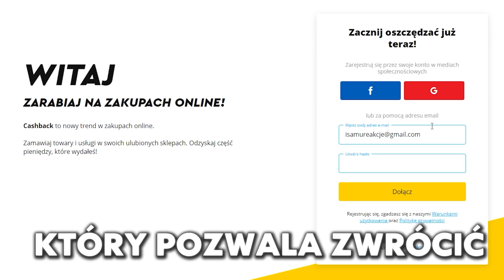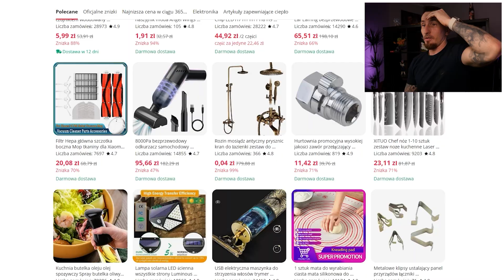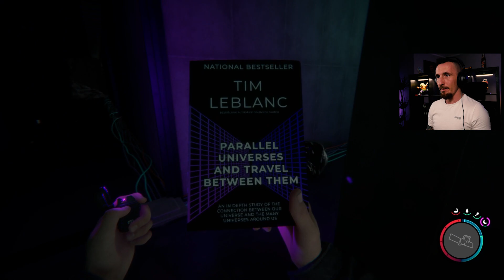Tajemnicze pomieszczenie i pierwsze spotkanie z Virginą - SONS OF THE FOREST #02